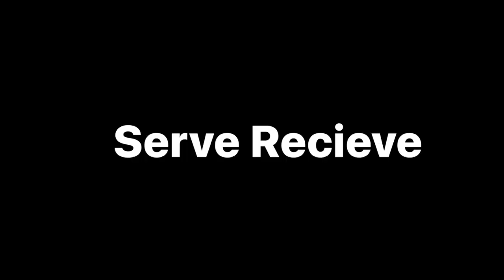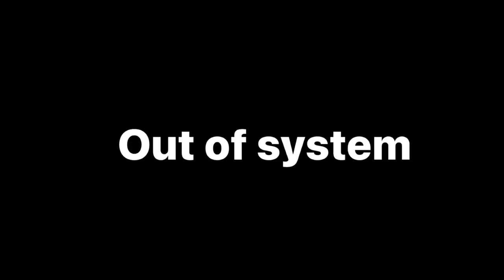Oscar Venegas- Class of 2024 Recruitment Video